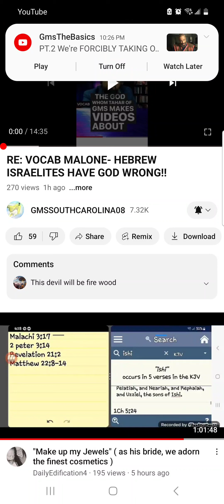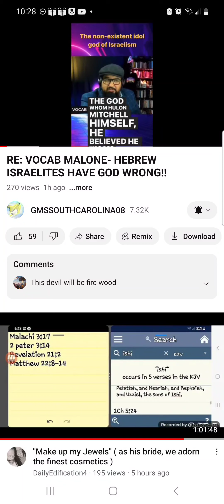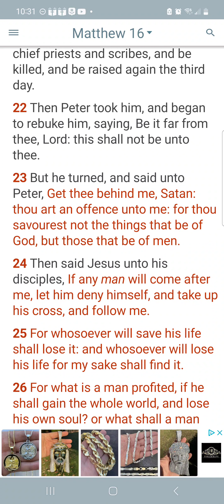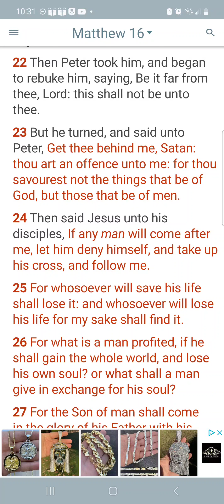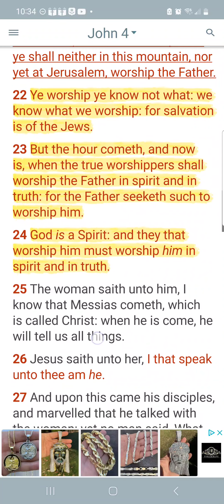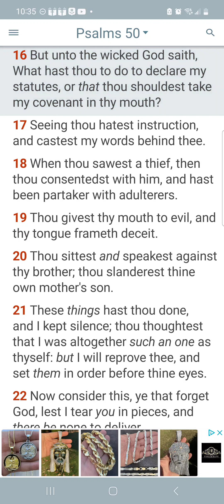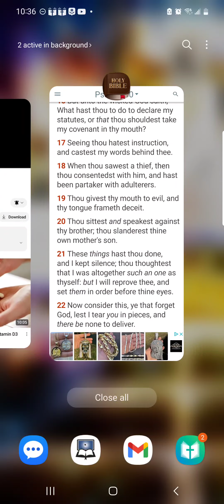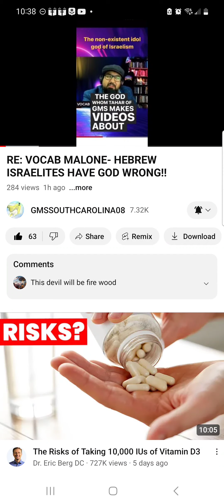Vocab thou savourest not the things that be of God